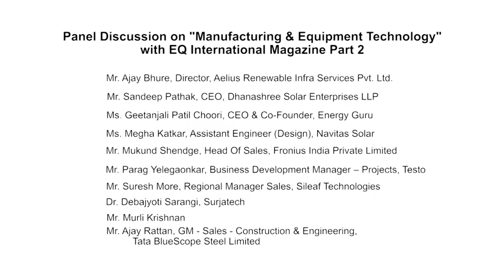Part 2/4 - Manufacturing & Equipment Technology Session at Suryacon Pune 2018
Panelists -

Sunil Joshi, Head - Business Development, Sileaf Technologies
K Srinivas, MD, SolarBull
Parag Yelegaonkar, Business Development Manager – Projects, Testo
Krishnan Rajagopalan, Head - Solar Business, Anchor Electricals Pvt Ltd
Mukund Shendge, Head Of Sales, Fronius India Private Limited
Ajay Rattan, GM - Sales - Construction & Engineering, Tata BlueScope Steel Limited
Sandeep Pathak, CEO, Dhanashree Solar Enterprises LLP
Ajay Bhure, Director, Aelius Renewable Infra Services Pvt. Ltd.
Geetanjali Patil Choori, CEO & Co-Founder, Energy Guru
Megha Katkar, Assistant Engineer (Design), Navitas Solar